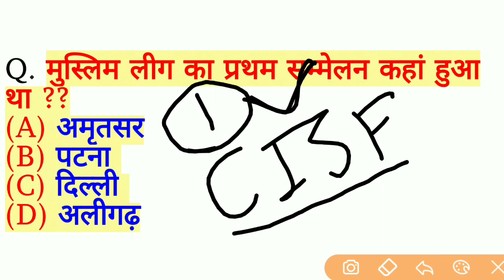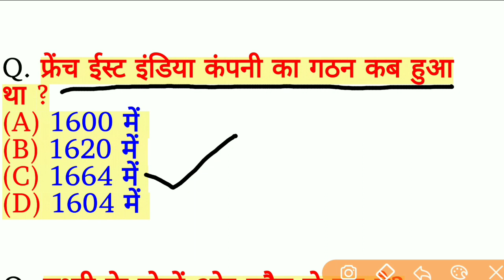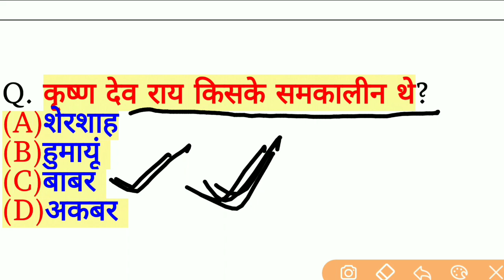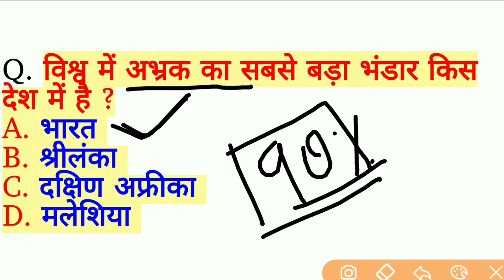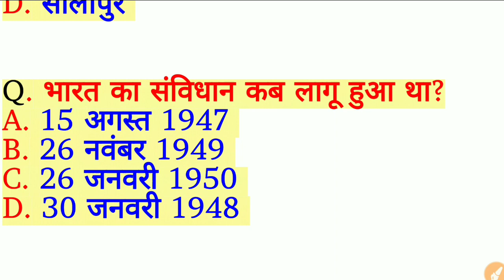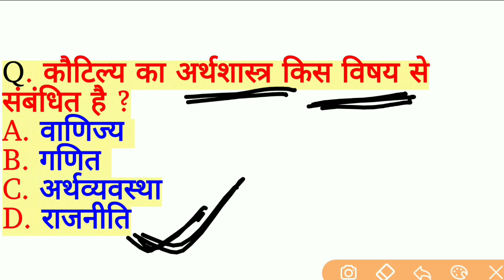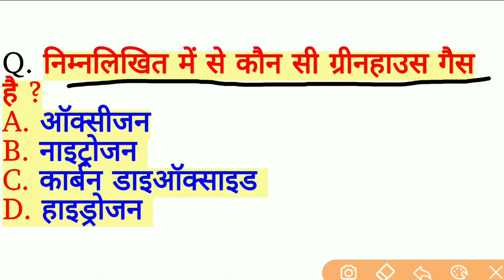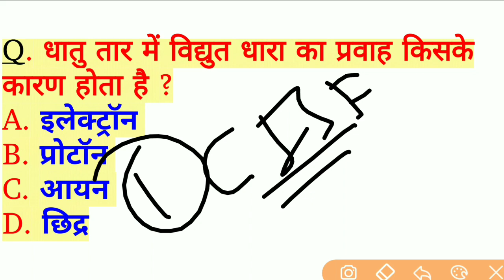CISF Head Constable प्रैक्टिस सेट 1( GK + GS ) 2019 || CRPF PRACTICE SET 2019